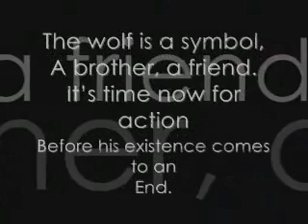•๋●Save the Wolves- Shadow of the Day•๋●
A tribute to the many wolves we've lost.
Yes, I know that this song is about suicide, but I found it fitting. I can't fit all the information I'd like to say in this description, but if you'd like to read more about wolf killings and such, here are some links:
These articles explain the issue much better than I can. :)
All questions concerning audio and such should be answered in the credits ^_^
Also, I'd like to apologize for not uploading a full video in *cough* well... lets just say way to long. xD But I'm back!
I've been working on this video for MONTHS D: THANK GOD ITS FINISHED!!! I'm just gunna come right out and say, WMM is a . XP. I lost track of how many times it crashed and deleted everything, which is one of the major reasons this vid took so long -_- Ugh.
Thank you so much to everyone for all your support :D